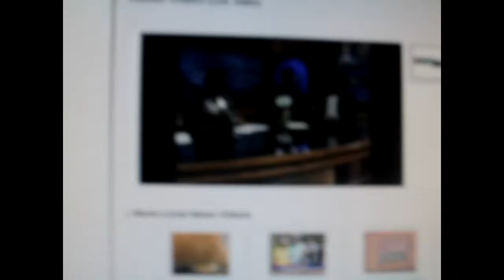TUM TEEZY AND T SMOOV ON THE NEWS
TUM TEEY AND T SMOOV ON THE NEWS PROMOTING THERE MIXTAPE